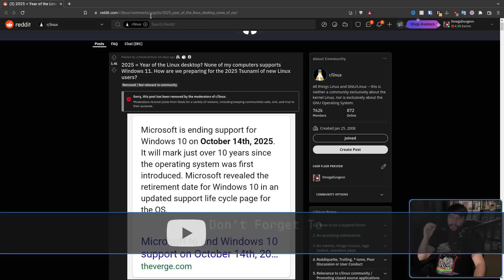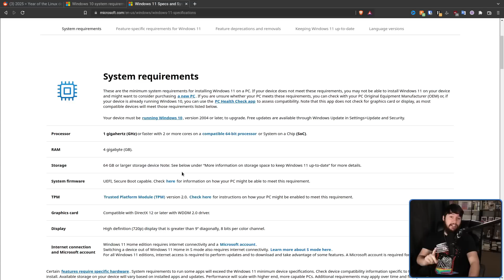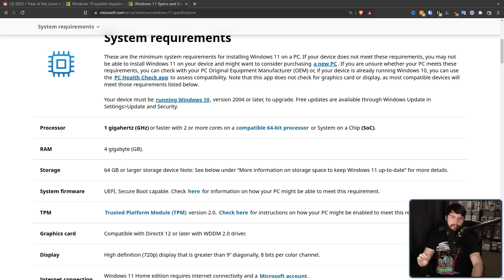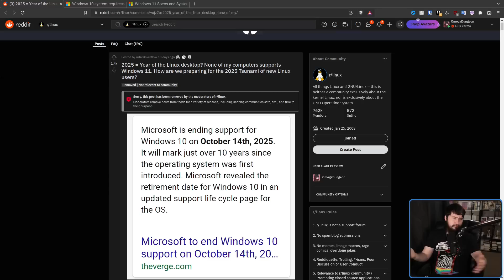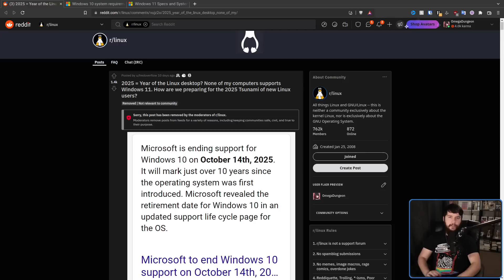Window 10 EOL In 2025: Year Of The Linux Desktop?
Surely this time it's the year of the Linux desktop surely with Windows 10 reaching it's end of life in 2025 that will be when everybody decides to finally migrate to Linux. While it's certainly possible I find the idea kind of unlikely.

Credits
🎨 Channel Art:
Profile Picture: